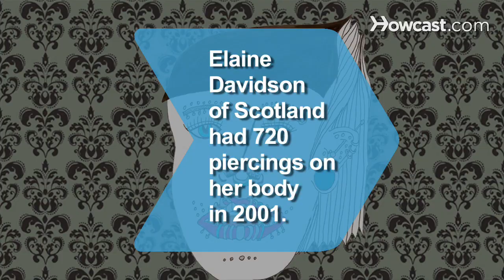How to Be Emo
Like these Teenage Survival Tips !!!

Being emo is a way of expressing who you are through style and attitude. Find an outlet for your angst with these tips.

Step 1: Be emotional
Be emotional. When you are emo, you are moody and unpredictable.

Step 2: Get an emo hairstyle
Get an emo hairstyle. Dye your hair black, add bangs, or streak parts of your hair purple, green, or red.

Tip
Get a hairstyle typical of the opposite sex.

Step 3: Add accessories
Add accessories to your hair, wear a pair of glasses to enhance your look, or add piercings.

Step 4: Wear makeup
Wear as little or as much makeup as you like. Enhance your look with thick eyeliner and mascara.

Step 5: Dress emo
Dress the part by visiting your local thrift store for tight-fitting jeans and small T-shirts whose logos or slogans have unintended ironic meanings.

Tip
Design your own T-shirts that express your style.

Step 6: Wear pants low
Wear your pants low on your hips, and accessorize them with a unique belt.

Step 7: Listen to emo music
Listen to the genre of rock music called emo music. You are now emo.

Elaine Davidson from Scotland held the Guinness record in 2001 for the most piercings, with a total of 720 on her body.